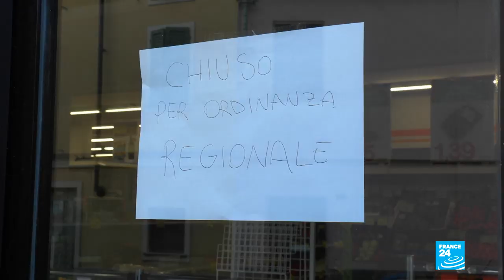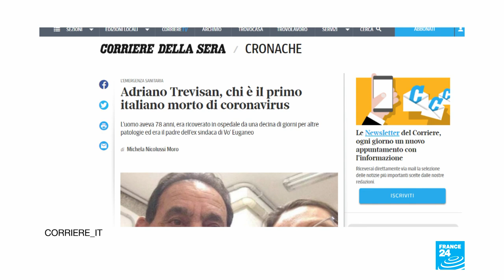First coronavirus death in Europe sends Italian towns into lockdown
Ten Italian towns remain in lockdown and residents warned to keep out of an emergency room on Saturday as a second death from coronavirus sparked fears throughout the region.